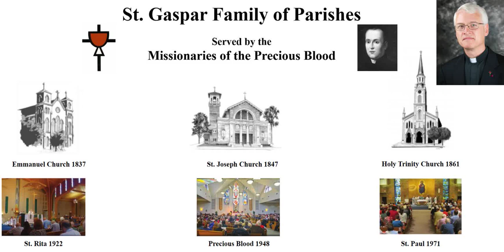27th Sunday in Ordinary Time - Emmanuel Catholic Church